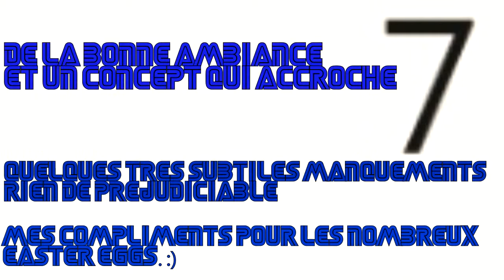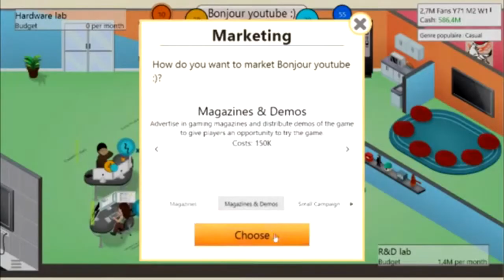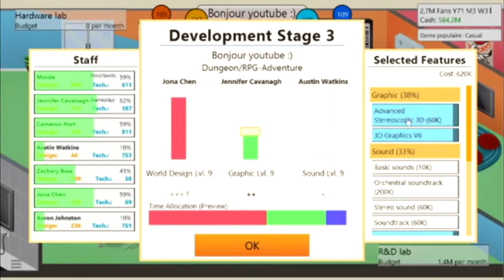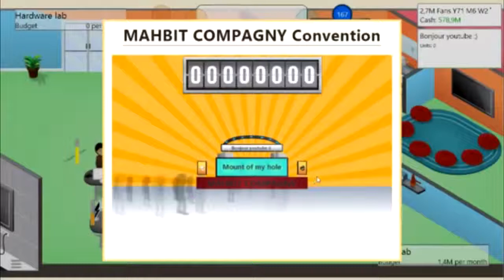2.0 N°1 Game Dev Tycoon.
Dans 2.0 Legba se pose une question, est-ce que le jeu qu'il a aimé auquel il s’intéresse aurait pu être mieux, si les développeurs été allés plus loin, avaient eu plus de moyen, ou plus d'audace? Aujourd’hui, le simulateur de création de jeu vidéo: "Game Dev Tycoon", un bon jeu mais à quel point?